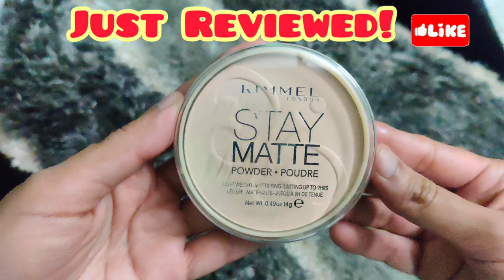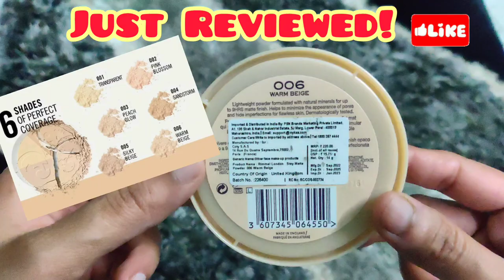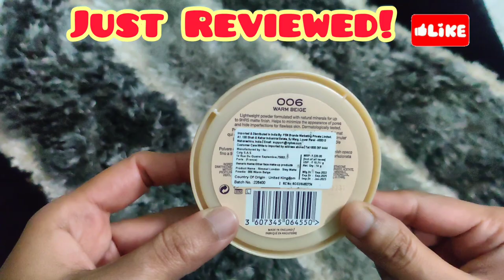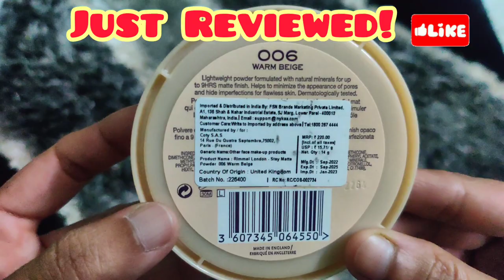🔥Rimmel London Stay Matte Pressed Powder Review| Just Reviewed! @rimmellondon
Just Reviewed!

• It's a mattifying pressed face powder that gives up to 9 hours of shine control.

• The oil-absorbing formula helps reduce the appearance of pores.

• Natural minerals and powders provide a flawless natural complexion.

• Blend into your skin for an undetectable matte finish.

• Dermatologically tested.

                   "Rimmel Stay Matte"